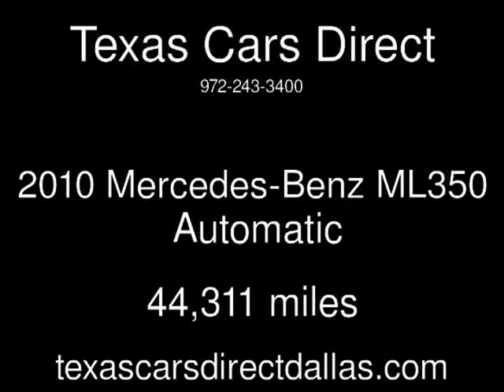2010 Mercedes-Benz ML350 Used Cars - Dallas,Texas - 2013-10-09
See more details about this used car This 2010 Mercedes-Benz ML350 with 44,311 miles is for sale at Texas Cars Direct.